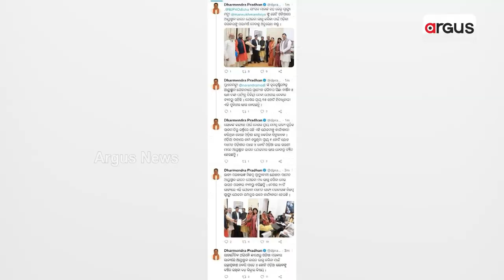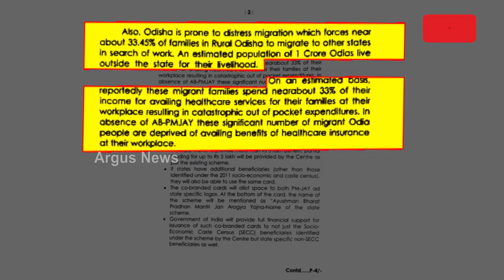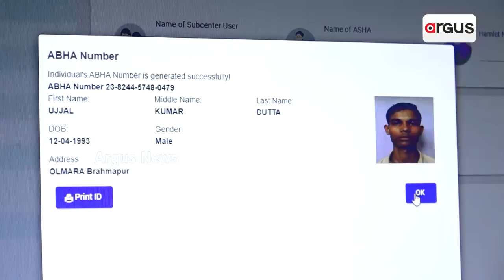BJP MPs Visits Union Health Minister Urging Implementation Of Ayushman Scheme In Odisha